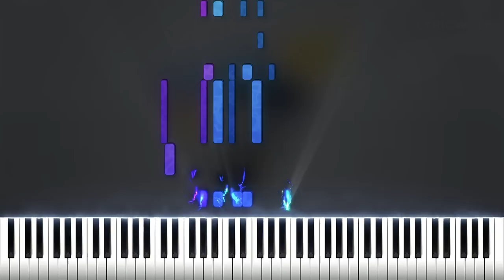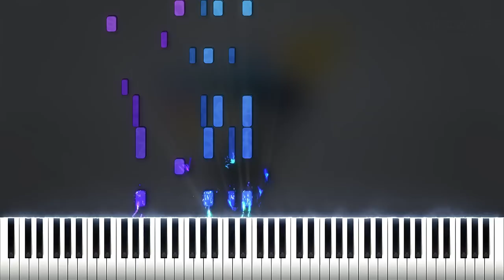fusq - Perfume! (LyricWulf Piano Cover)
hi fusq ily 💖

Thank you, Sean for drawing the thumbnail art! Please give lots of love to him on his

🎼 Don't forget to checkout the live streams where arrangements like these are made!